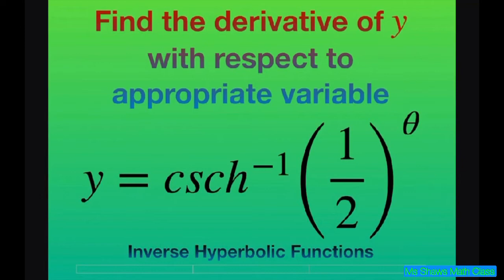Find derivative of y= csch^(-1) (1/2)^x with respect to x. Inverse Hyperbolic Functions